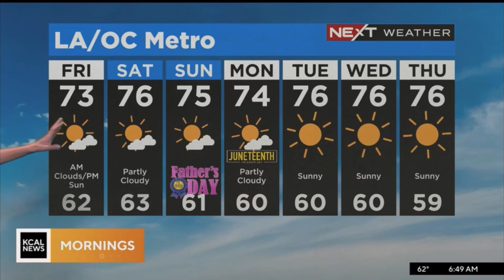KCAL CBS LOS ANGLES AMBER LEE NEXT WEATHER & NEXT TRAFFIC WITH KALYNA ASTRINOS JUNE 16